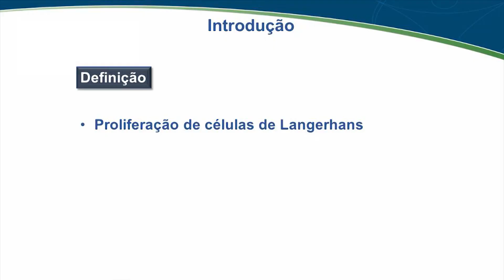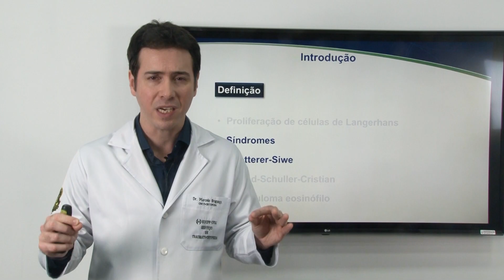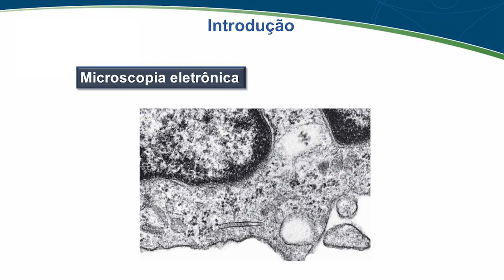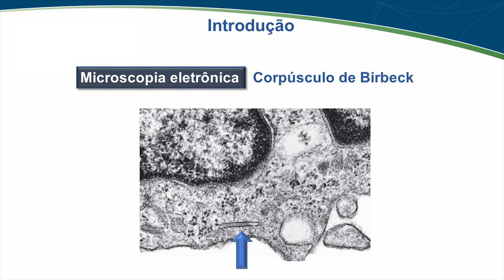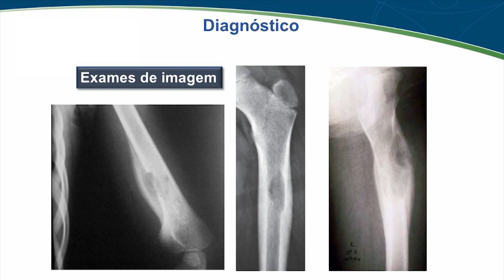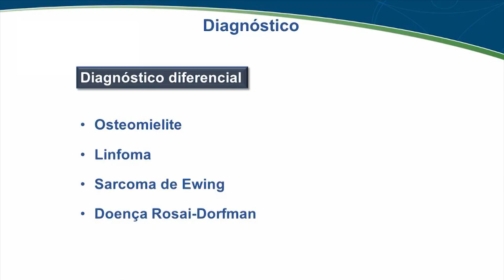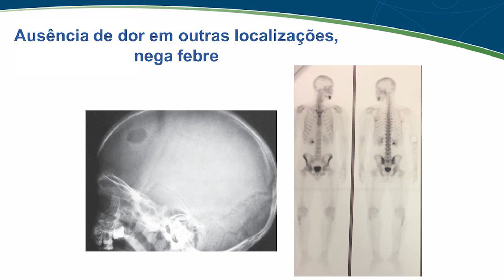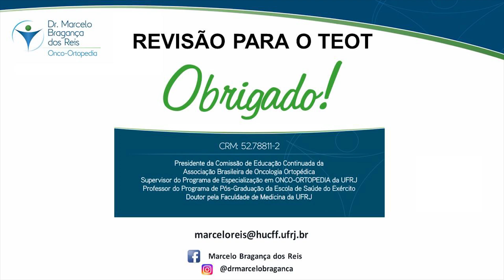HISTIOCITOSE DE CÉLULAS DE LANGERHANS